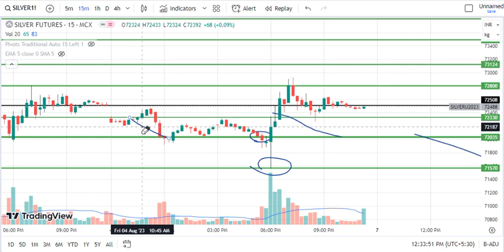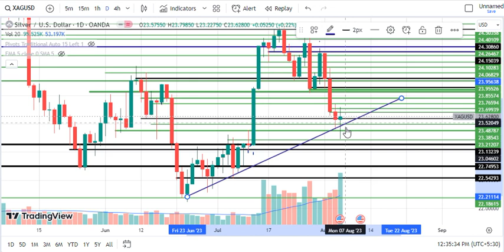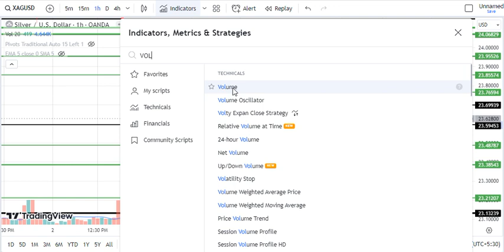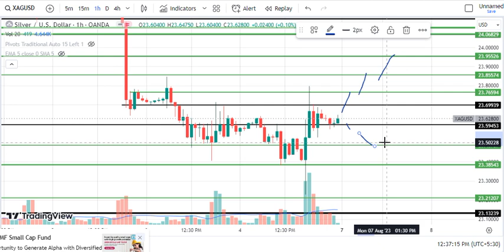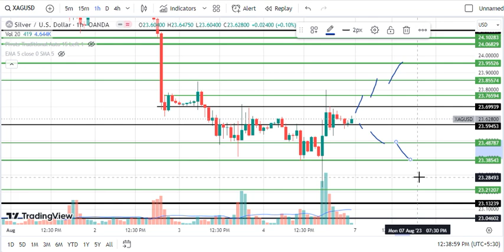Silver Prediction for Today Monday 7 August 2023 with TARGET | XAGUSD Trading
Silver trading,
Silver prediction for today,
Silver mcx,
Silver trading for Monday,
Silver trading for 7 August 2023,
Silver today prediction,
Silver Monday prediction,
Silver prediction,
Silver news live today,
Silver live trading,
Silver news,
Silver analysis,
Silver trading live,
Silver target,
Silver intraday trading,
silver trading strategy,
silver live trading,
commodity trading,
silver today mcx,
silver today Monday 7 August July,
XAGUSD trading,
XAGUSD prediction,